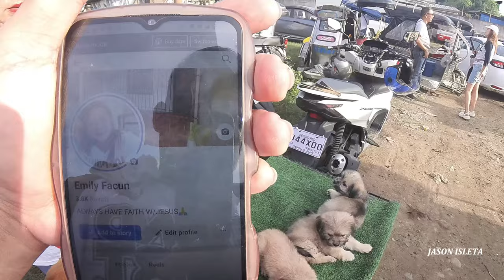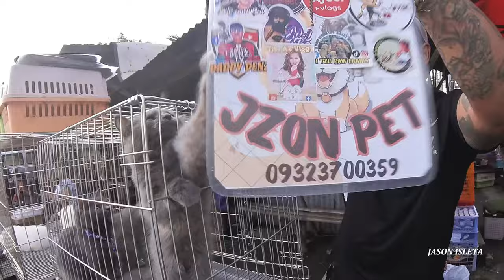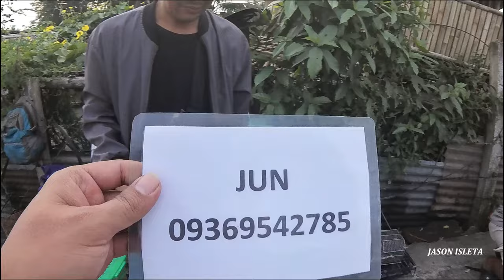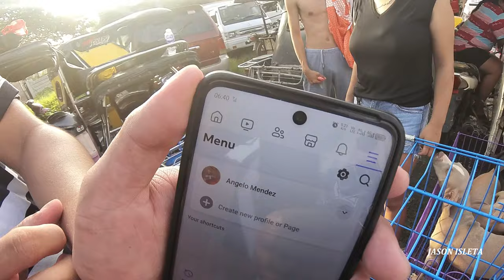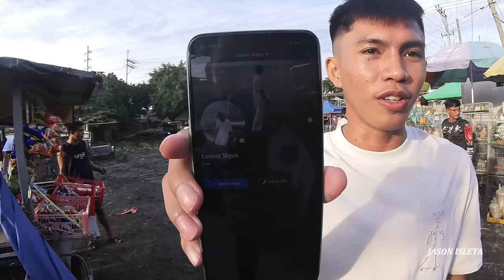MURA AT QUALITY MARAMI TALAGA DITO SA BOCAUE KAYA DINADAYO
WELCOME PO SA ATING PANIBAGONG VLOG
PART 1
AUG 9,2024
BOCAUE PET UPDATES